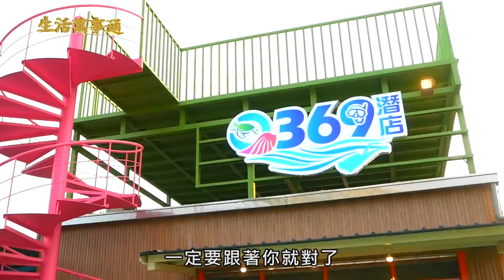小琉球海景渡假《月掬民宿 & 體驗369浮潛店》